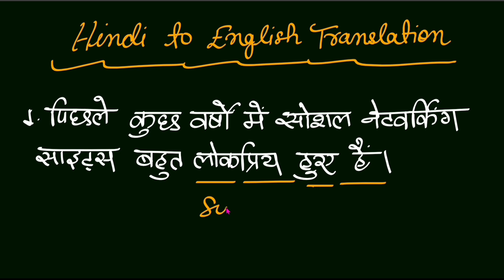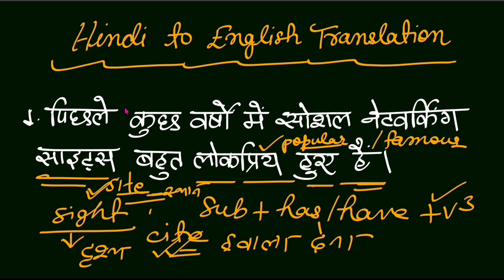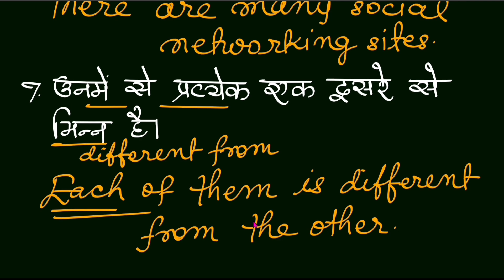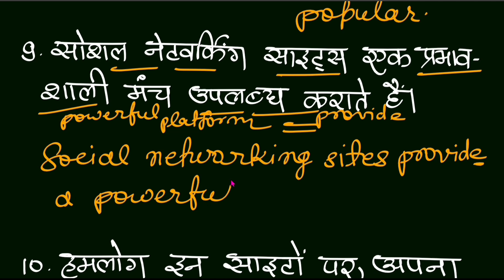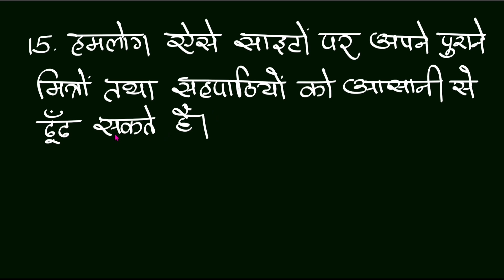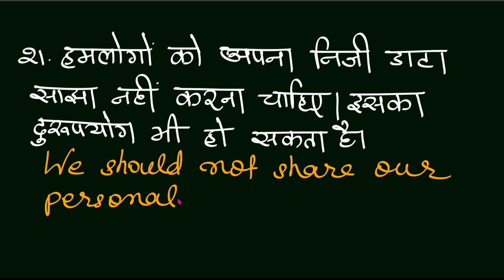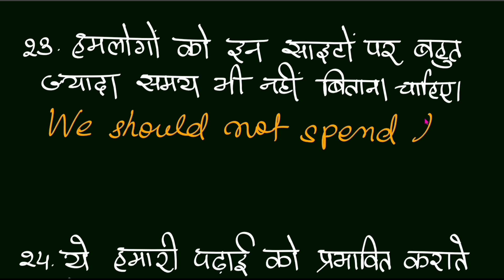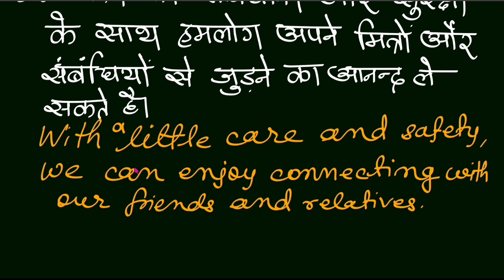Advantages and Disadvantages of Social Media or Social Sites/Hindi to English Translation